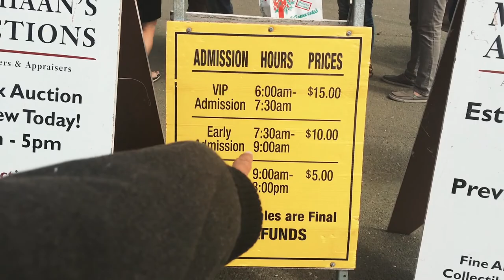Pasar Bekas AMERIKA, Tawar Pedagang Bule Dapat Mobil !?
ADA DI AMERIKA, NGAK ADA DI INDONESIA, ANTIQUE MARKET, dan juga Pasar Bekas AMERIKA, Tawar Pedagang Bule Dapat Mobil !? ada yang seru di disini. pernah ngak liat pasar antique, yang bisa kita liat di museum tapi ini ada di jalanan. harga nya gila semua. dan ke tempat ini juga cuma bisa dalam 1 kali sebulan. asik. tapi eits ada yang mengcengangkan. check video nya.